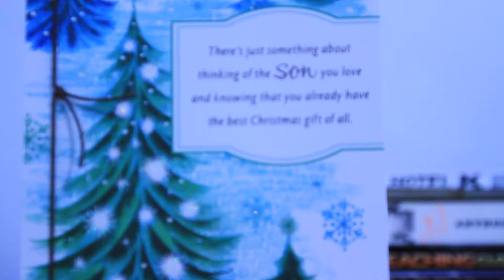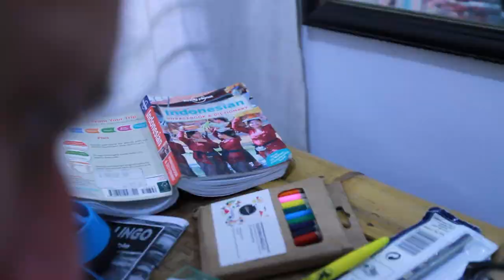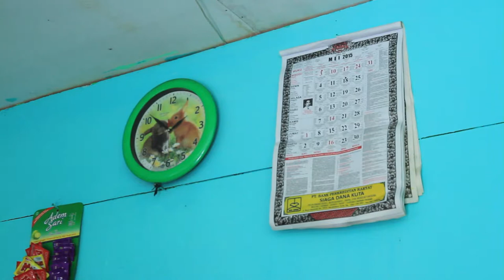Tyler Farnham 3500 Feet Bali Documentary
A wonderfully filmed clip of my life in Bali during 2015